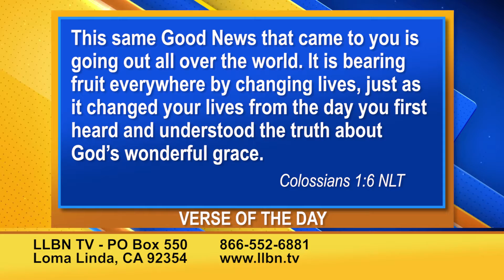Week In Review September 18, 2021